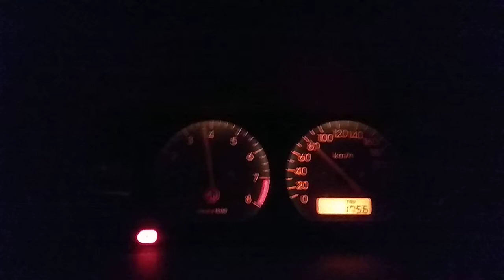MG ZR 160 75 - 150 km/h acceleration